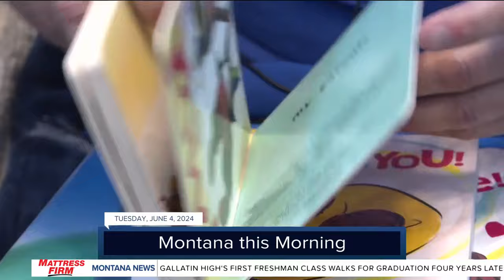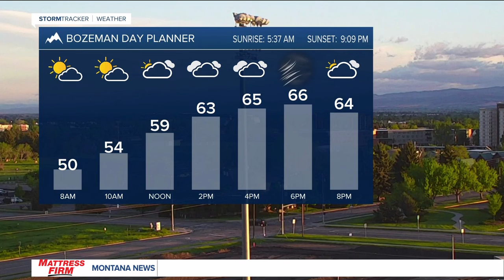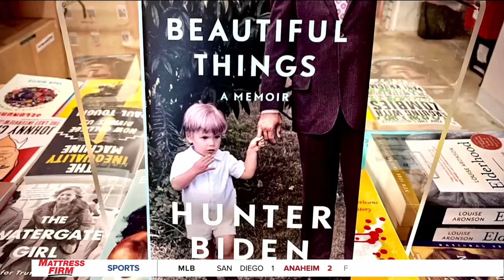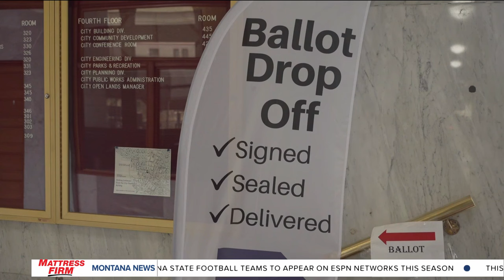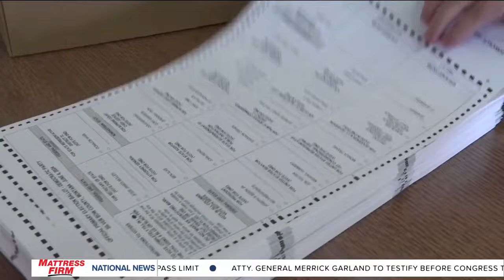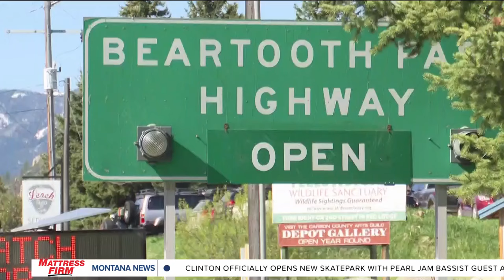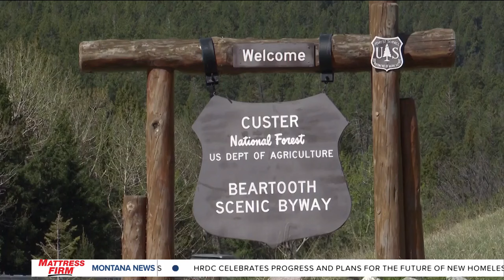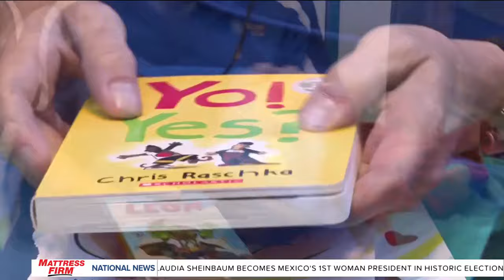Top stories from today's Montana This Morning, 6-4-2024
Top stories from today's Montana This Morning, June 4, 2024